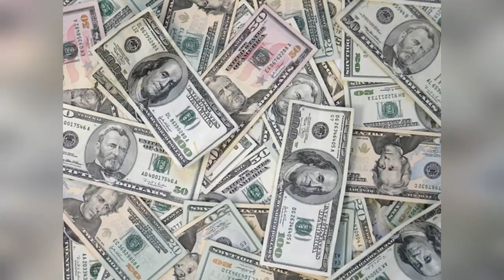घर के कलह से मुक्ति के 4 आसान और अचूक उपाय